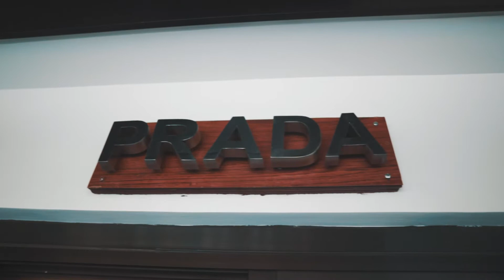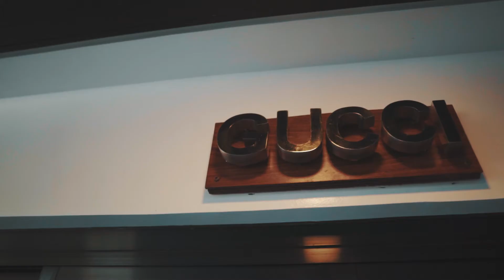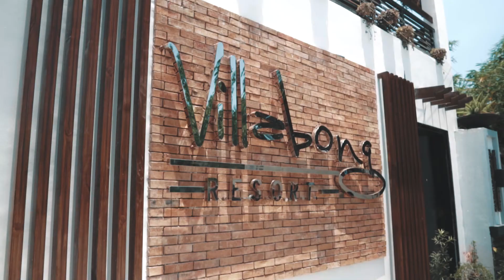Sony a6000 | Sigma 16mm 1.4 - Villabong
Project with Villabong at Imus, Cavite

Sony a6000
Sigma 16mm
Zhiyun Crane M
Zomei ND Filter